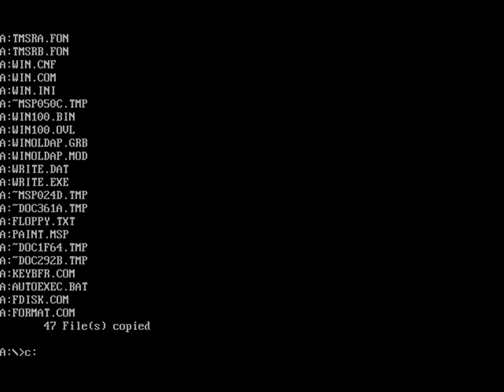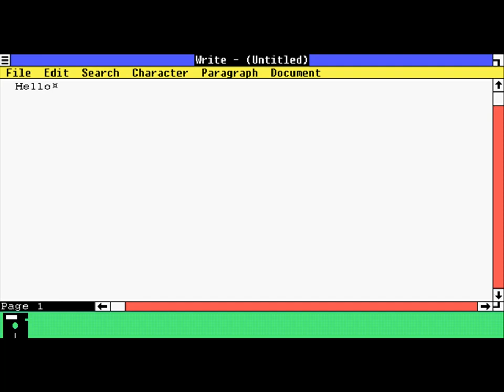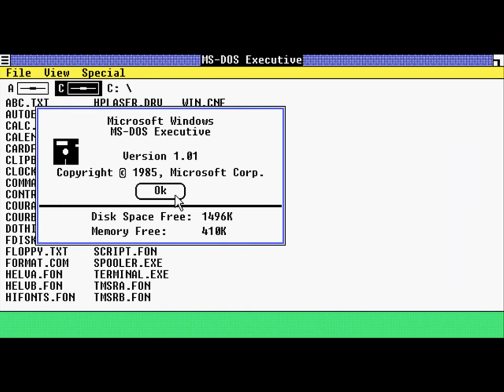Installer Windows 1.01 Simplement (Avec lien / With Link)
Voici un tutoriel montrant comment installer Windows 1.01 sans avoir a tout configurer !
vous pouvez aussi démarrer Windows 1.01 sans l'installer, juste en tapant  WIN a l'invite de commandes de la disquette.